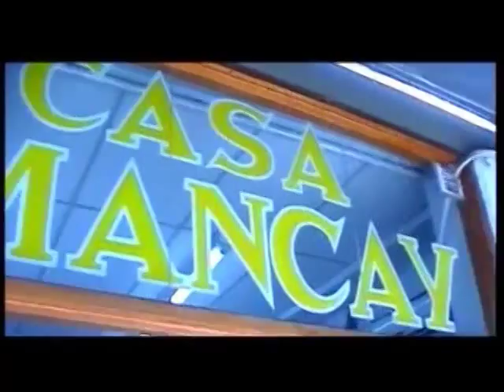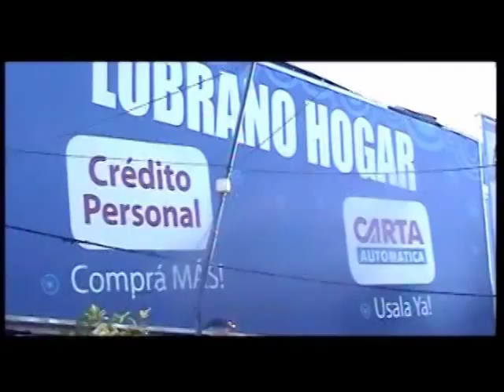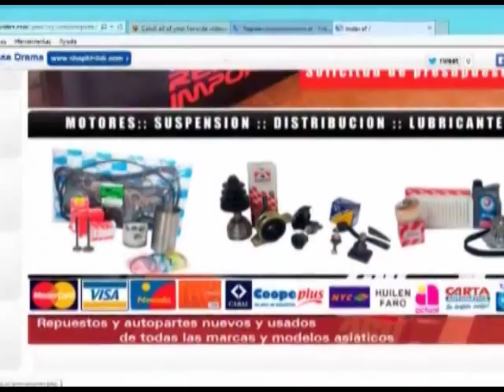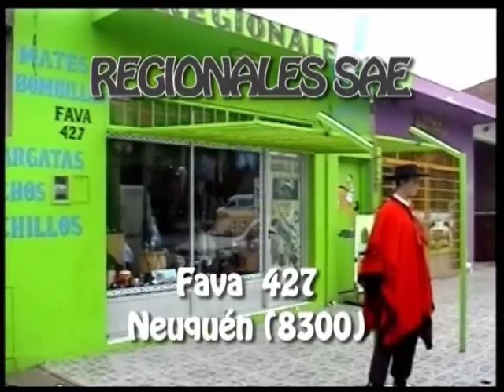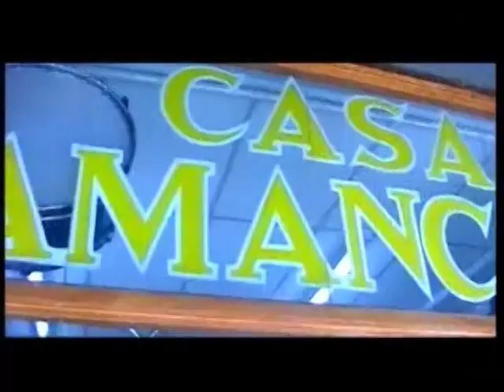FIESTA DE LOS MENA EN PLAZA HUINCUL - 3era PARTE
ESTO SUCEDIA EL DOMINGO 12 DE OCTUBRE..Q LO DISFRUTEN !!!